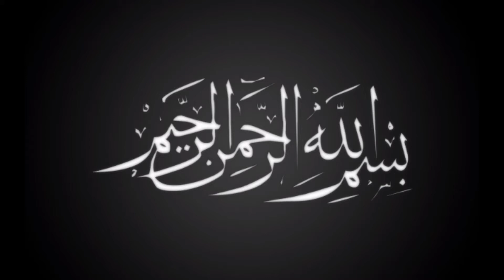make"CREAMY FRUIT CHAAT"perfectly at home|delicious creamy delight@livekitchen1842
fruits delight for you.
it's a simple recipe to treat you in a few moments.